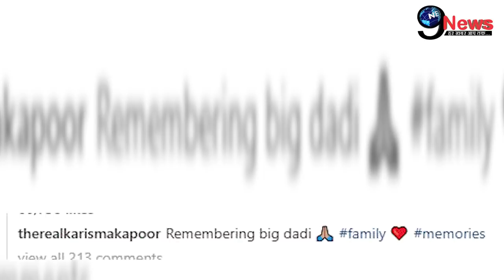रुला देगी करिश्मा की दादी कृष्णाराज की ये आखिरी तस्वीर, अंतिम संस्कार पर खूब रोई बहू बबीता...